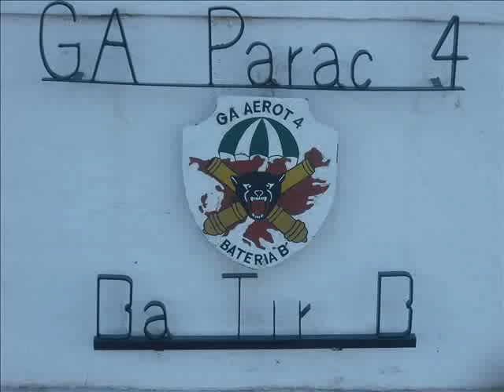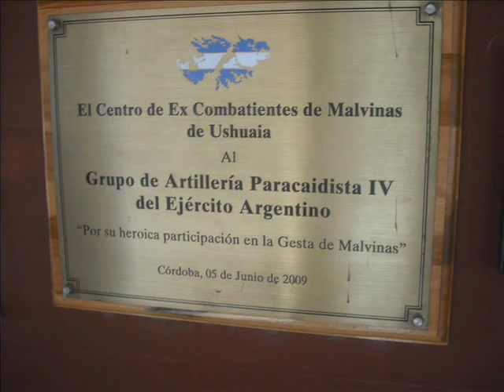EXTRAÑAR CON FURIA 2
CON EL HONOR Y EL ORGULLO DE SER UN PANTERA NEGRA Y HABER PISADO LA TURBA CODO A CODO CON ESTA BANDA DE HERMANOS EN ESPECIAL CON EL ENTRAÑABLE BARRIO CHINO,QUE TAN BIEN NOS SUPIMOS PROTEGER